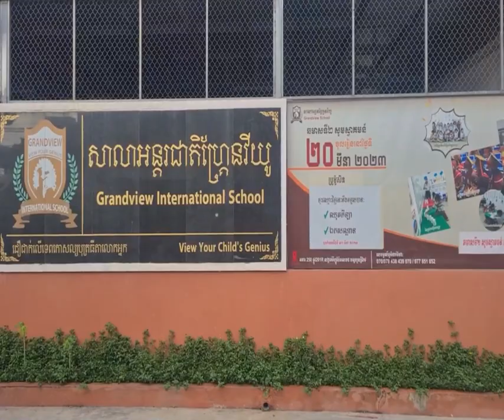សម្តេចធិបតី ហ៊ុន ម៉ាណែត ចំអកឱ្យអ្នកនយោបាយចាស់វស្សានៅបារាំង សម រង្ស៉ី ថា លែងហ៊ានរិះគន់